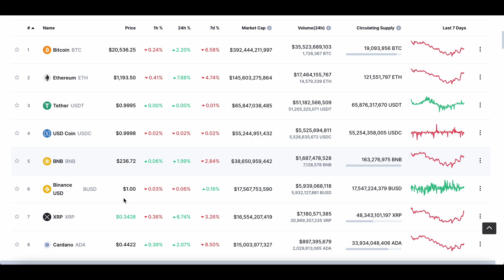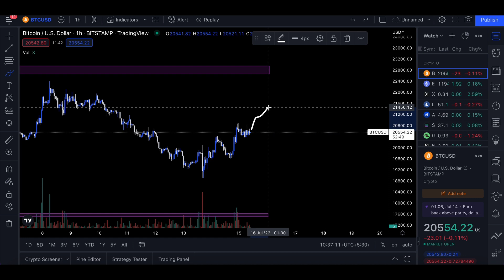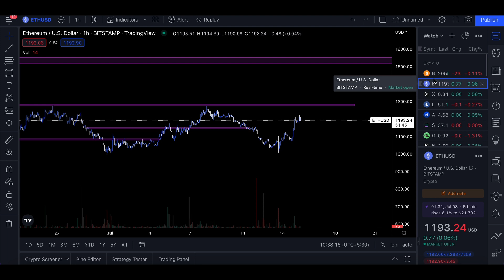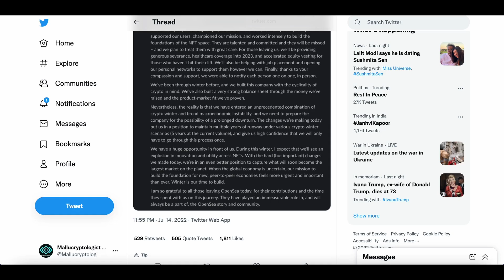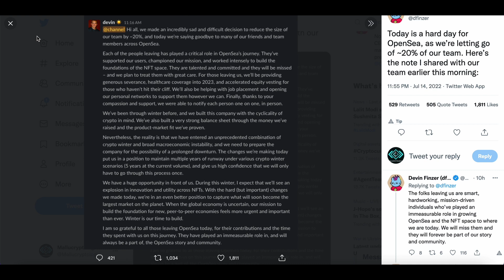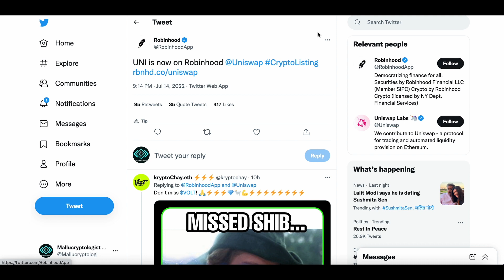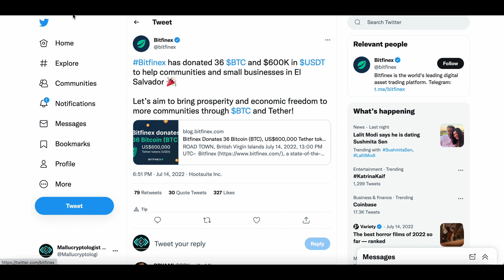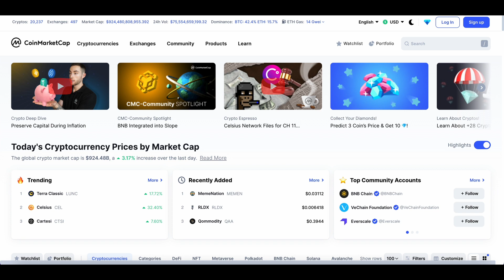5 കൊല്ലം ഇനിയും BEAR MARKET - OPENSEA | MALAYALAM DAILY CRYPTO NEWS UPDATES